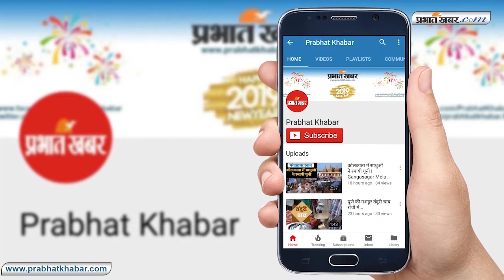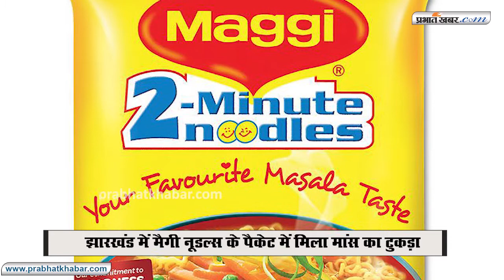फिर विवादों में मैगी नूडल्स, मैगी के पैकेट में मांस का टुकड़ा I Again Maggi noodles in disputes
क्या आप भी फास्ट फूड के दीवाने हैं? दो मिनट वाले मैगी का शौक रखते हैं? आपका जवाब हां है, तो अब संभल जाइए. लेड यानी सीसा की ज्यादा मात्रा के लिए भारत में प्रतिबंधित झेल चुकी मैगी के पैकेट में अब मांस के टुकड़े मिलने लगे हैं. मामला झारखंड के गढ़वा जिला का है, जहां एक बैंक मैनेजर ने मैगी के तीन पैकेट खरीदे थे. इनमें से एक में मांस का टुकड़ा मिला.